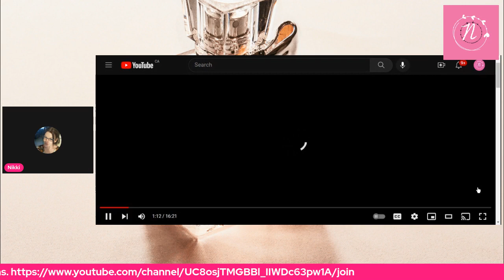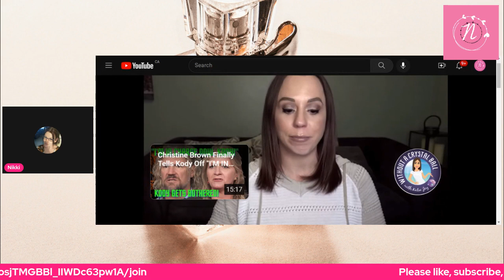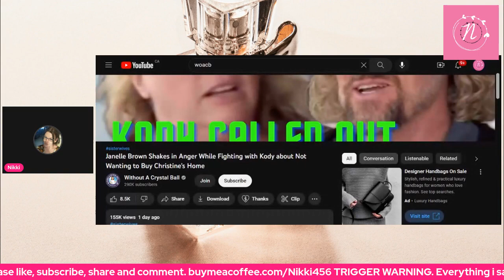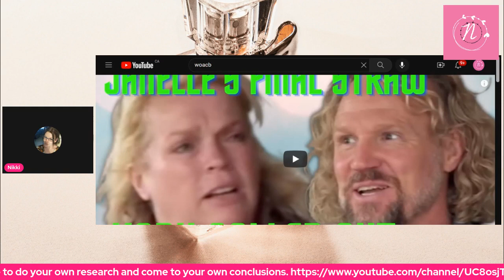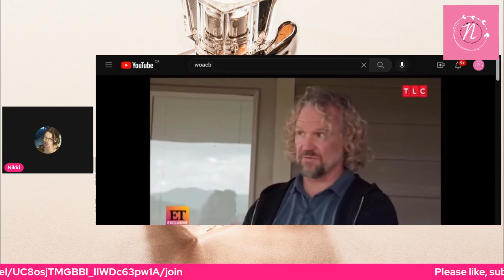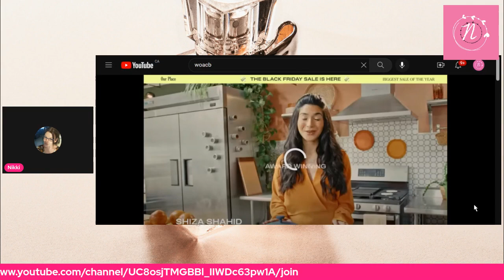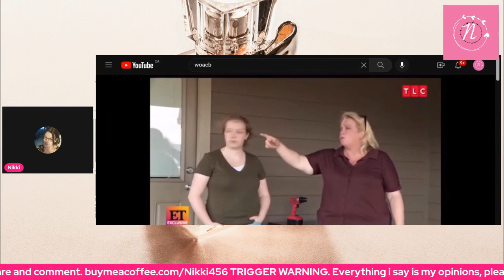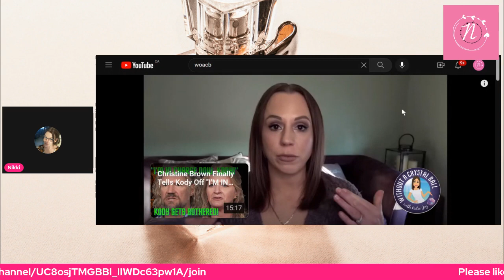Now its Jenelle s fault for the divorce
Please do not take what I say as fact, these are my thoughts and opinions only.